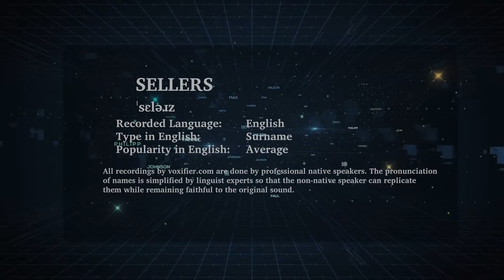How to Pronunce Sellers in English - Voxifier.com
This is the English pronunciation, popularity, and phonetics recording of the surname Sellers. The same name may exist in other languages with different pronunciations.